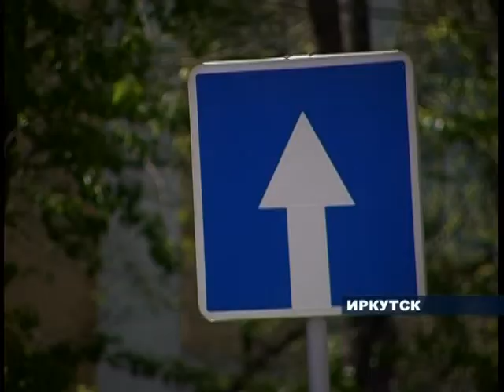Продолжение истории с обстреленным автобусом